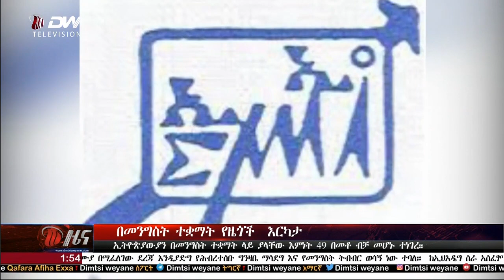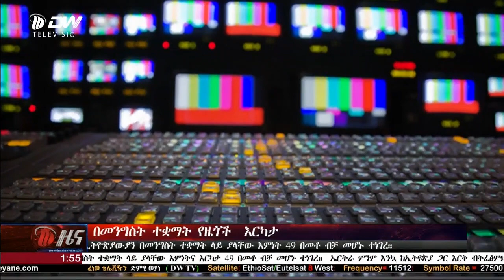NEWS DW TV የ1፡30 አማርኛ ዜና ድምፂ ወይነ(ነሓሰ 3/2011 ዓ.ም)